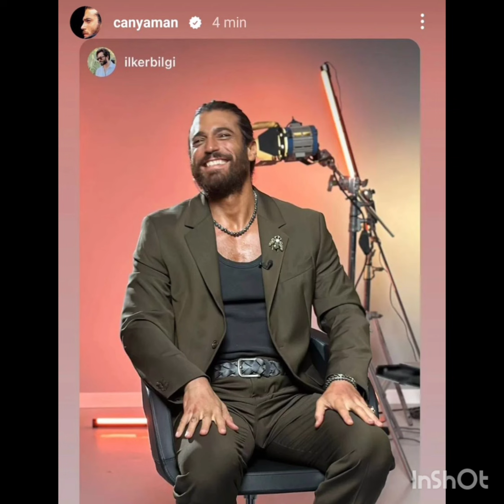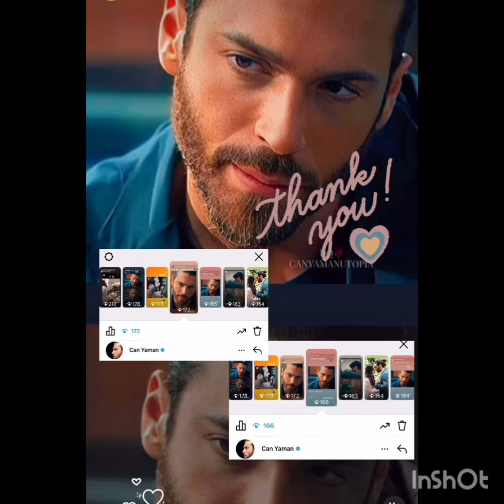Nuova foto del profilo di Can Yama, benvenuti al 2 maggio#canyaman